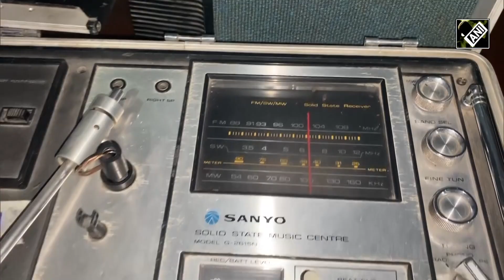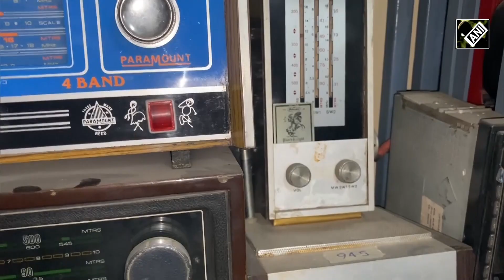PM Modi के Mann Ki Baat से प्रेरित होकर यूपी के शख्स ने जुटाए 1,100 Radio Sets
उत्तर प्रदेश (Uttar Pradesh) के अमरोहा (Amroha) के एक व्यक्ति ने प्रधानमंत्री नरेंद्र मोदी के "मन की बात" से प्रेरित होकर 1,100 रेडियो सेट एकत्र किए. राम सिंह, जो एक सेवानिवृत्त सरकारी कर्मचारी हैं, उनके संग्रह में विभिन्न आकार और आकार के रेडियो हैं.